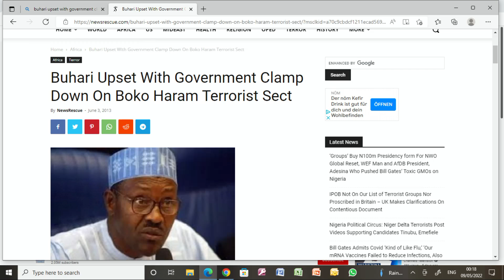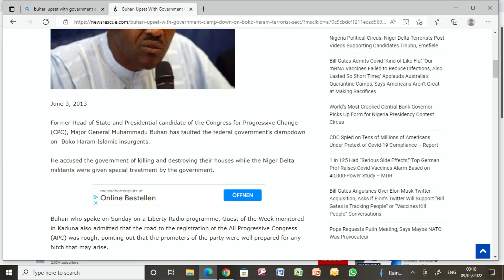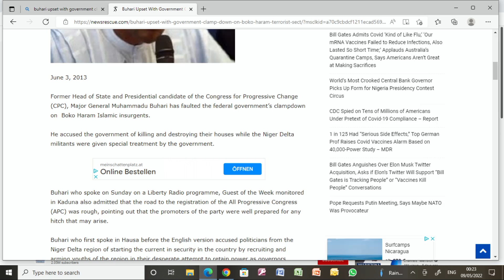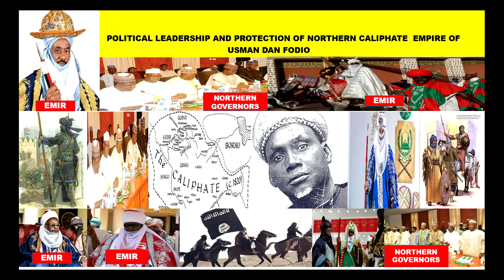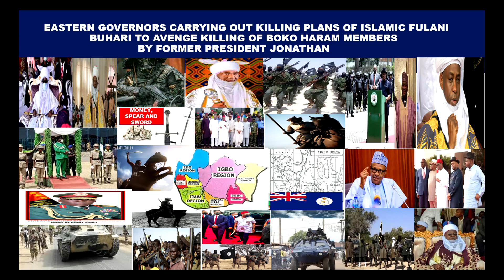Part 2: Heavy blow to S/E Emirs Govs'. on security of the citizens Subscribe, share, like ..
Evidence shows the South Eastern Governors, protect interest of Caliphate North and kill their people to maintain their political positions.